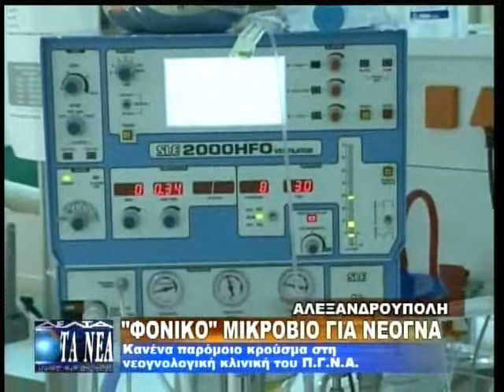"ΦΟΝΙΚΟ" ΜΙΚΡΟΒΙΟ ΓΙΑ ΝΕΟΓΝΑ